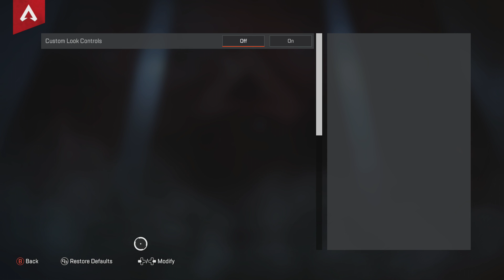Soar Kobi's Apex Legends Controller Settings Are Next Level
Soar Kobi's Apex Legends Settings
Best Apex Legends Console Settings
Apex Legends Settings
Apex Legends
Apex